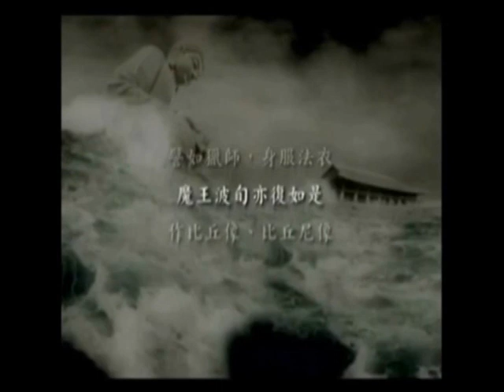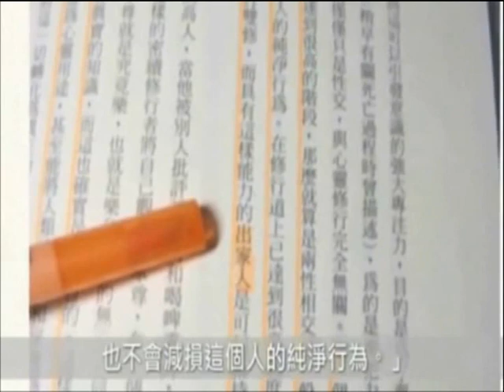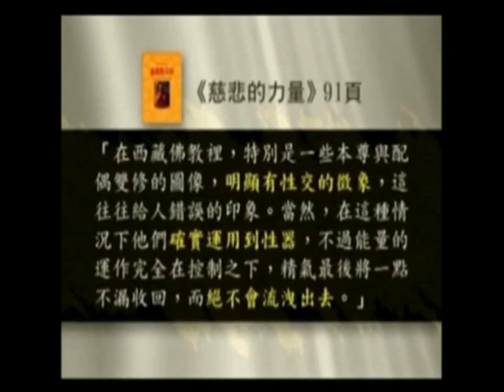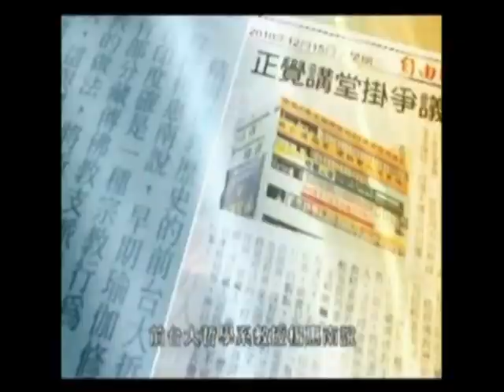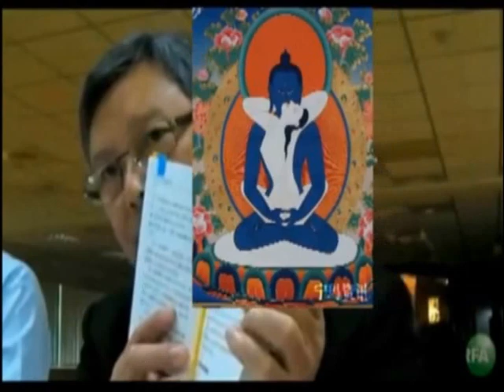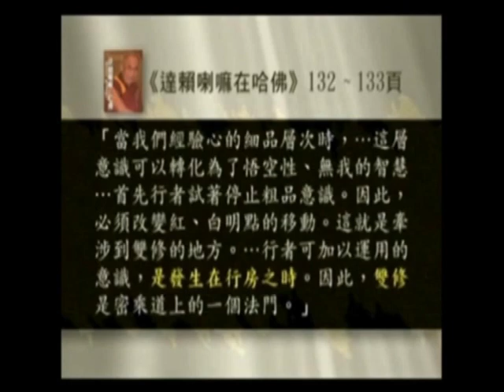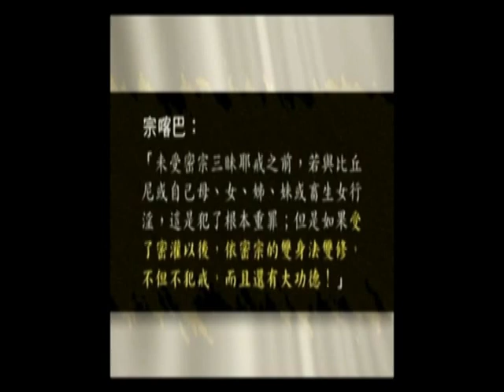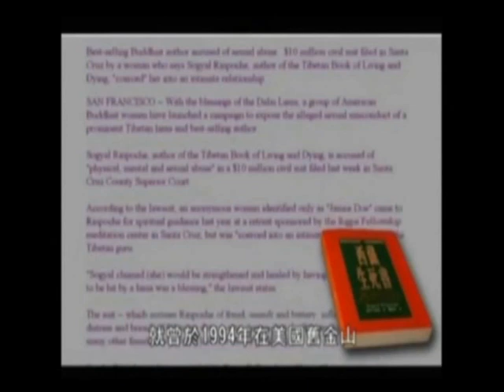Q1 藏传密宗的双修法违背佛教的教义